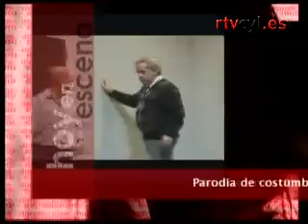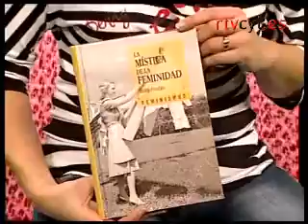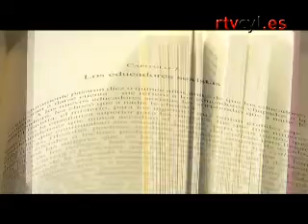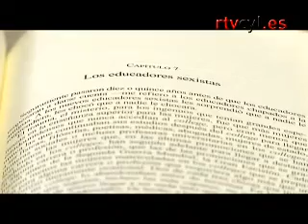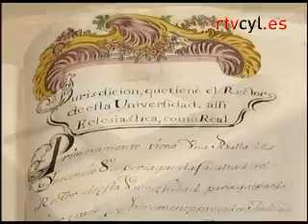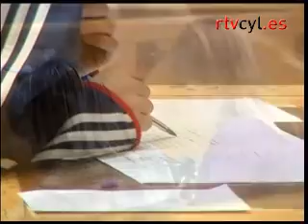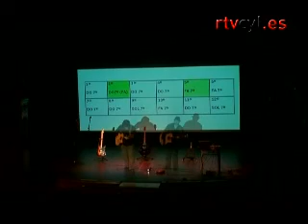Hoy en Escena (08 / 03 / 2010)